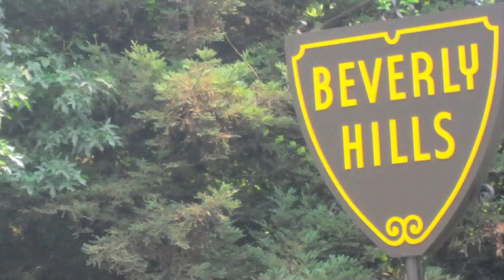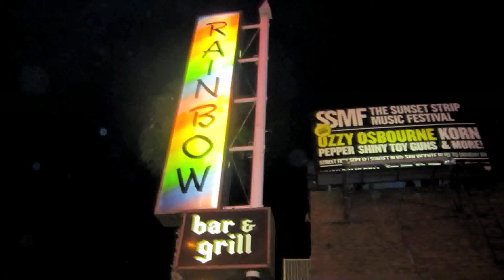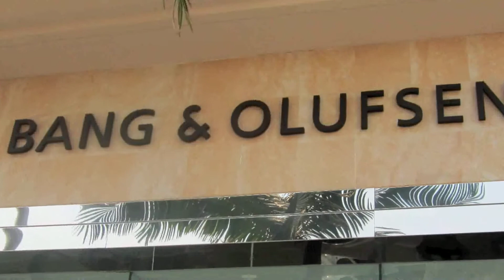We Love L.A!!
Montage of the sights of Los Angeles!

Hate New York City
It's cold and it's damp
And all the people dressed like monkeys
Let's leave Chicago to the Eskimos
That town's a little bit too rugged
For you and me you bad girl

Rollin' down the Imperial Highway
With a big nasty redhead at my side
Santa Ana winds blowin' hot from the north
And we as born to ride

Roll down the window put down the top
Crank up the Beach Boys baby
Don't let the music stop
We're gonna ride it till we just can't ride it no more

From the South Bay to the Valley
From the West Side to the East Side
Everybody's very happy
'Cause the sun is shining all the time
Looks like another perfect day

I love L.A. (We love it)

Look at that mountain
Look at those trees
Look at that bum over there, man
He's down on his knees
Look at these women
There ain't nothin' like 'em nowhere

Century Boulevard (We love it)
Victory Boulevard (We love it)
Santa Monica Boulevard (We love it)
Sixth Street (We love it, we love it)

I love L.A.
I love L.A.